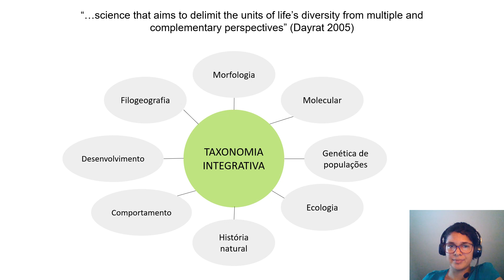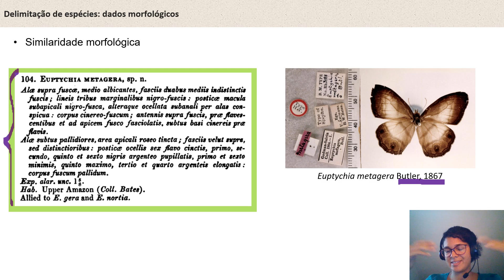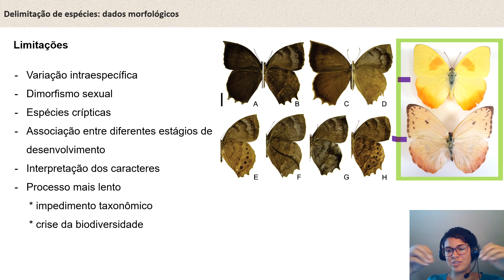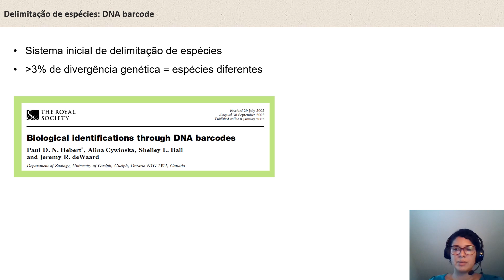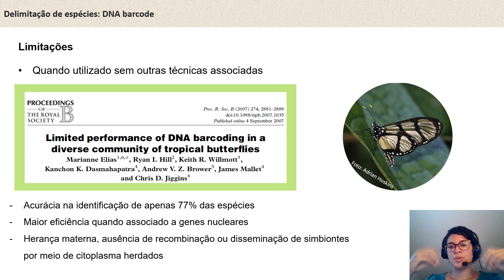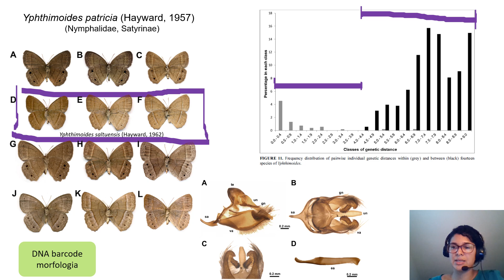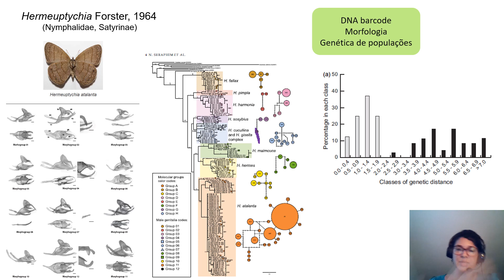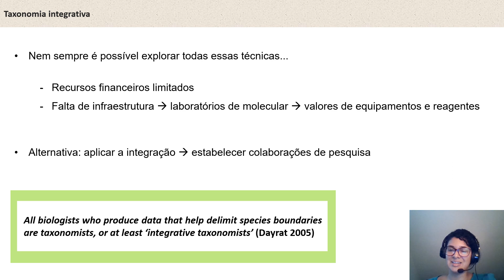3. Taxonomia integrativa e os desafios na pesquisa com borboletas - Thamara Zacca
Taxonomia, Taxonomia Integrativa, Lepidoptera. A taxonomia integrativa faz uso de várias fontes de dados biológicos, principalmente dados moleculares ("DNA barcode") com dados morfológicos por exemplo, com o objetivo de uma melhor delimitação de espécies.
Thamara Zacca é Bacharel em Ciências Biológicas pela Universidade Estadual de Feira de Santana (UEFS - Bahia). Mestrado e Doutorado em Entomologia pela Universidade Federal do Paraná (UFPR). Desde 2017, é pós-doutoranda do Departamento de Biologia Animal da Universidade Estadual de Campinas (UNICAMP - São Paulo) e, atualmente, desenvolve parte de suas pesquisas no "National Museum of Natural History em Washington" DC, Estados Unidos. Tem experiência na área de Entomologia, com ênfase em Lepidoptera, atuando principalmente nos seguintes temas: inventários, morfologia comparada, evolução, taxonomia integrativa, filogenia, Satyrinae e androcônias. Também tem experiência em curadoria de coleções entomológicas e divulgação científica por meios tradicionais e mídias sociais